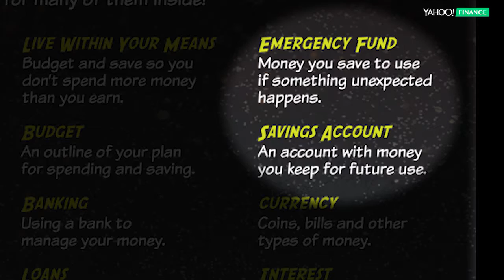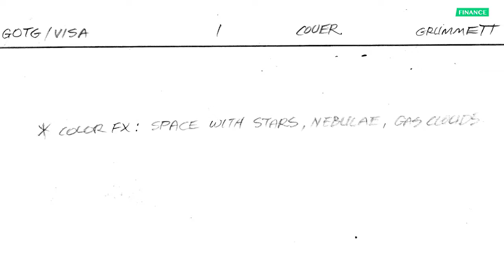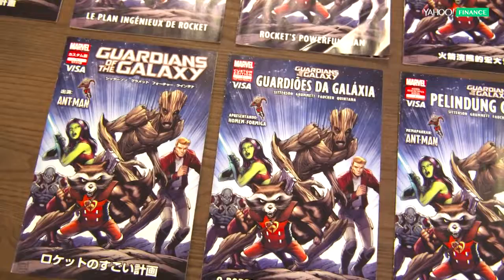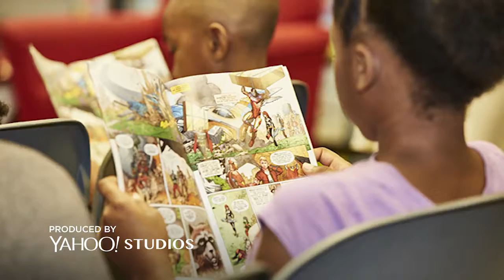How Visa is using Marvel's superpowers to teach your kids about money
In an effort to educate the public, one of Visas financial literacy programs, Practical Money Skills for Life, focuses their efforts on creating quality, engaging and innovative materials that can bring interest and fun into financial education.